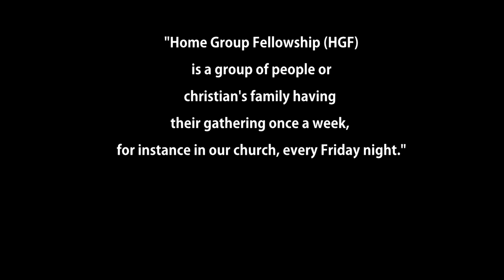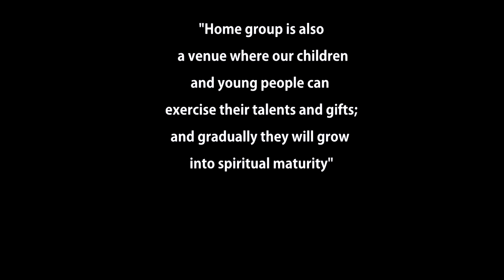Home Group Fellowship - BEM Olive Garden for first service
The video was made prior to Home Group Fellowship (HGF) Sunday, in BEM Olive Garden, 22 May 2016.